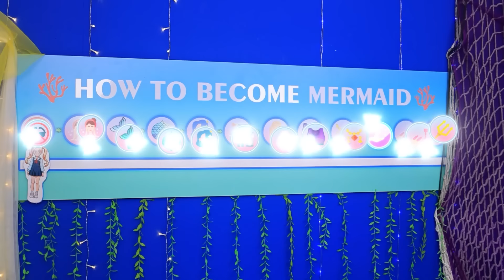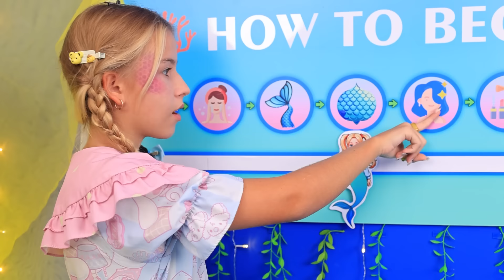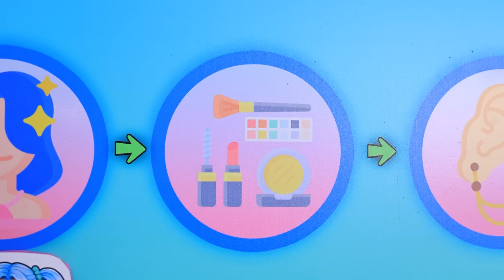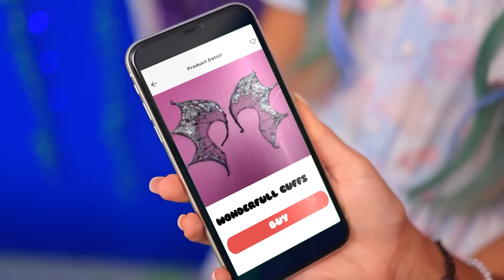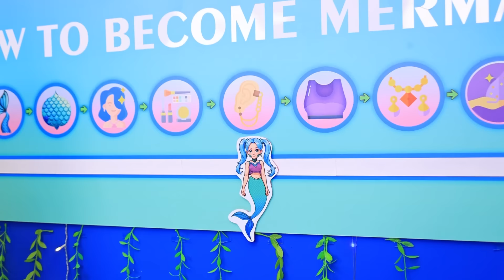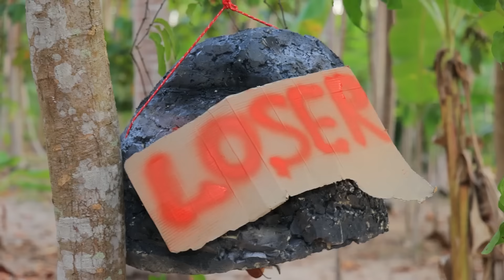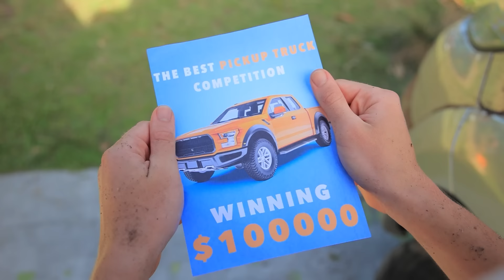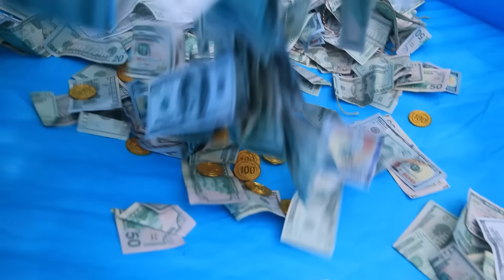Day Mermaid vs Night Mermaid!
Dive into an epic showdown between two mystical forces—Day Mermaid vs Night Mermaid! In this video, we explore the stunning transformations and unique powers of both mermaids. The Day Mermaid shines with sunlight and radiates positive energy, while the Night Mermaid embraces the darkness, wielding mysterious powers under the moonlight. Watch as they face challenges and showcase their distinct styles and abilities. Which mermaid’s magic will reign supreme? Tune in to discover the enchanting world of mermaids and choose your side in this mesmerizing battle!